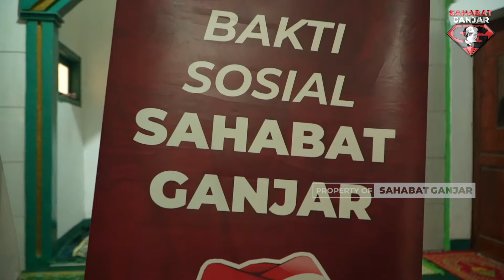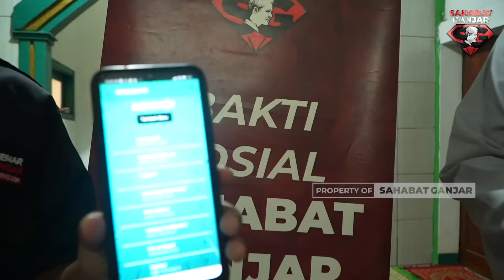PEMBAGIAN SEMBAKO KEPADA PENGURUS MASJID DAN MUSHOLA DI BOGOR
Pengurus Masjid dan Marbot Mushola yang berada di Kota Bogor dan Kabupaten Bogor Jawa Barat dikunjungi oleh Sahabat Ganjar.

Saat kunjungannya, Relawan pendukung Ganjar Pranowo yang aktif dalam kegiatan sosialnya memberikan paket sembako untuk Pengurus Masjid dan Marbot Musholah.

Pemberian simbolis diwakilkan oleh DPC Kota Bogor dan DPC Kabupaten Bogor, besar harapannya dengan paket sembako yang diberikan dapat bermanfaat.

Gimana momen tersebut?
Langsung simak video berikut.